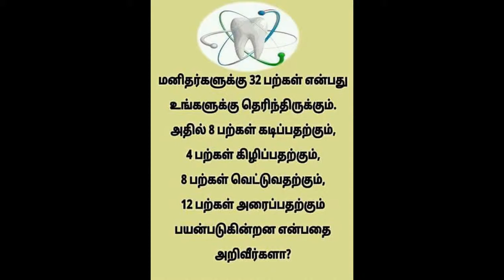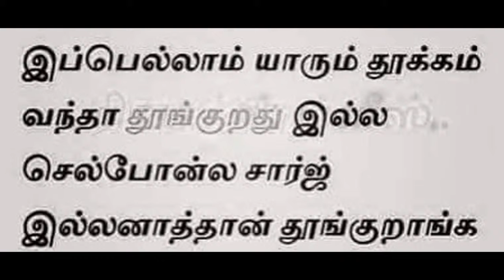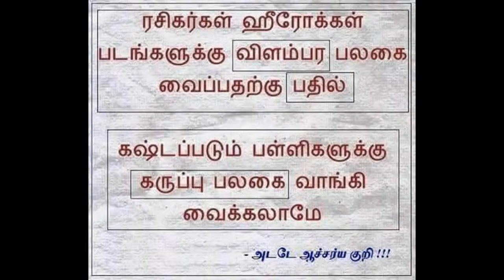facebook /whatsapp quotes messages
facebook /whatsapp quotes messages comedy